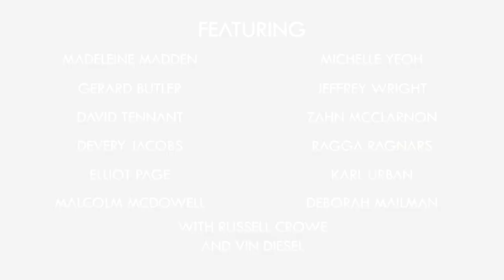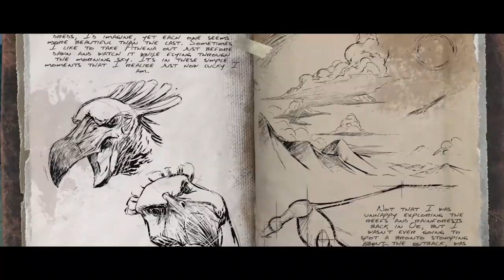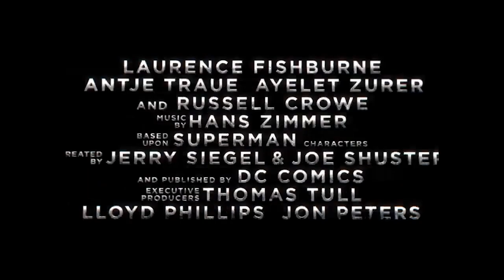Ranked Directors for ARK: The Live Action Movie (Community Voted Parody Trailers)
Top Movie Directors for ARK Survival Evolved the Action Film. Creating a bunch of parody trailers based on your suggestions, like man of steel, interstellar & human centipede.

1 TB (SSD)
500GB Rocket SSD
Hard Drive